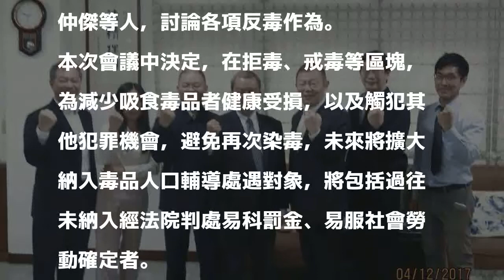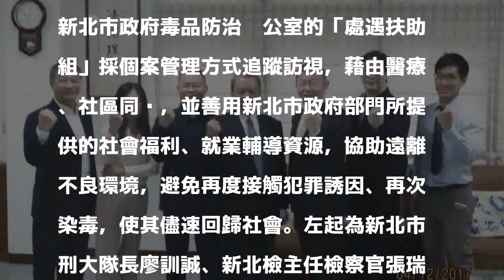新北檢警與新北市府攜手反毒 將擴大輔導追蹤吸毒者